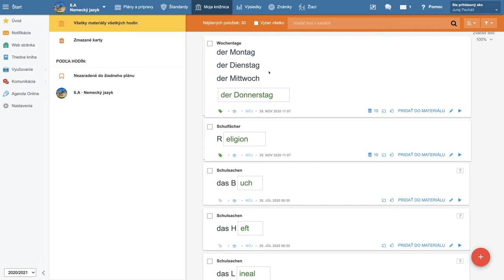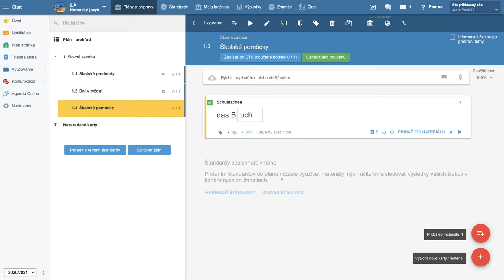🔆 18. Zoskupenie už existujúcich kariet do skupiny - EduPage s Yetim